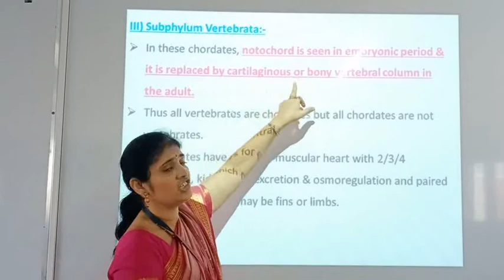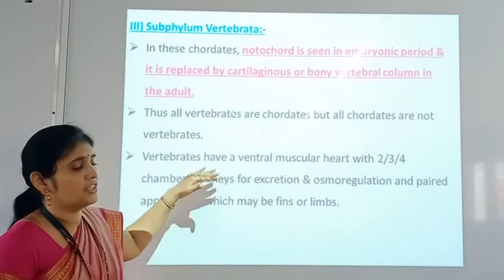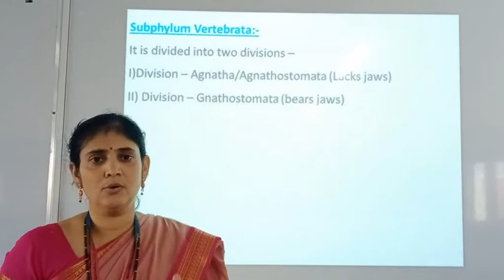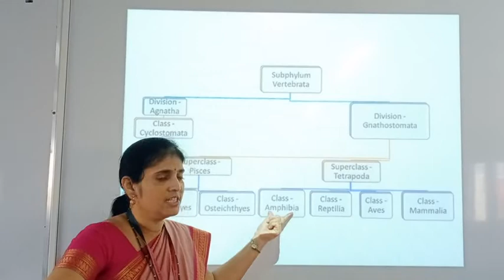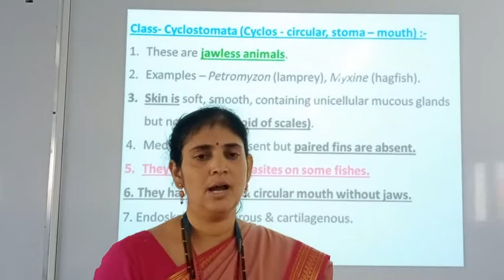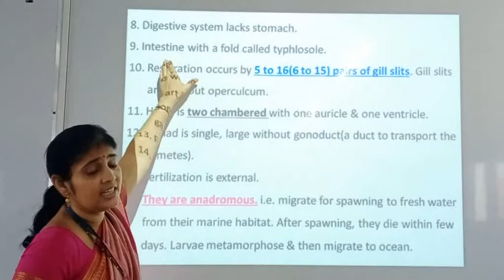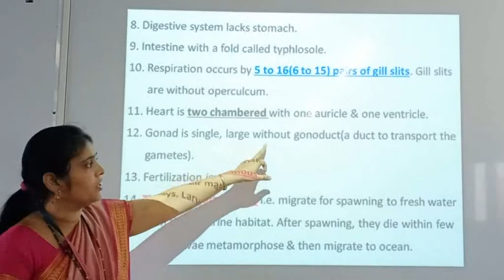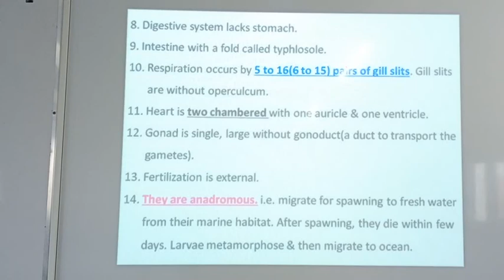XI Kingdom Animalia Lecture 11 SRJ